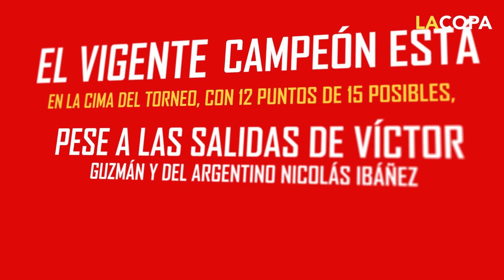Dibuja Guillermo Almada a su Tri